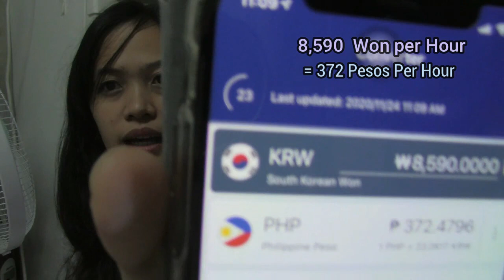Sahod at qualification Bilang EPS Worker? alamin sa Mini Diary ni ate Yuri segment.Tips and Advice's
hello mga kayuribesh! eto nanaman si ate Yuri para ibahagi ang aking karanasan at buhay bilang isang Factory Worker dito sa bansang Korea.
natutuwa po akong basahin at sagutin ang mga comments nyo po at pa shout out. sa ibaba kaya comment lang po kayo sa ibaba.

***about po sa Qualification po sa pag aapply po bilang Eps dto sa Korea paki click na lang po yung link para po mabasa nyo ng mabuti kung ano po ang kailangan ninyong malaman. maraming salamat po :)